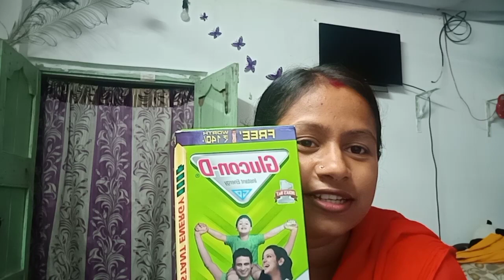বৃষ্টি মাথায় নিয়ে আবার আমাকে কেনাকাটা করতে যেতে হল কেন?অনেক কিছু কেনাকাটা করলাম।।।।Bengali Vlog...